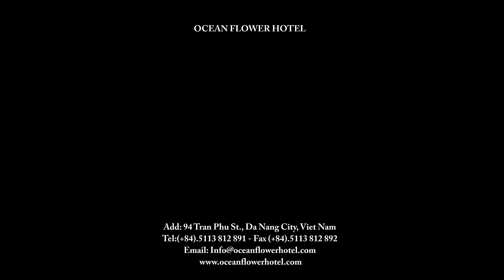OceanFlowerHotel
Ocean Flower Hotel 94 Trần Phú - Thành phố Đà Nẵng